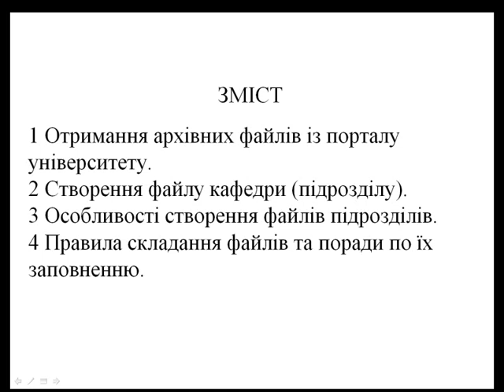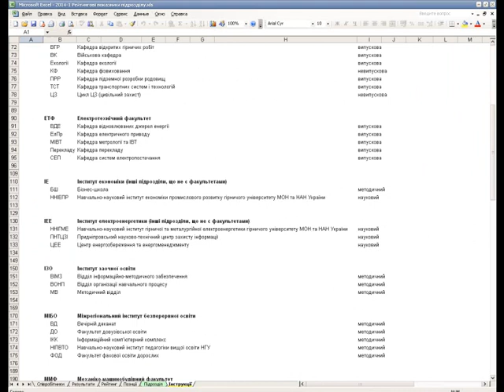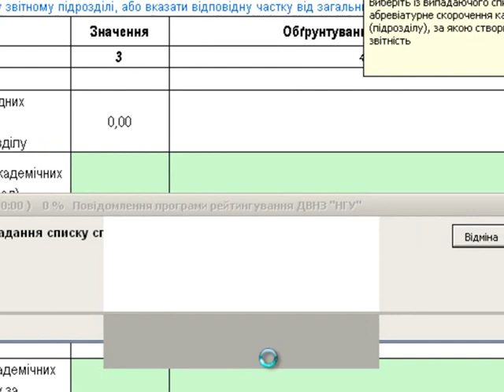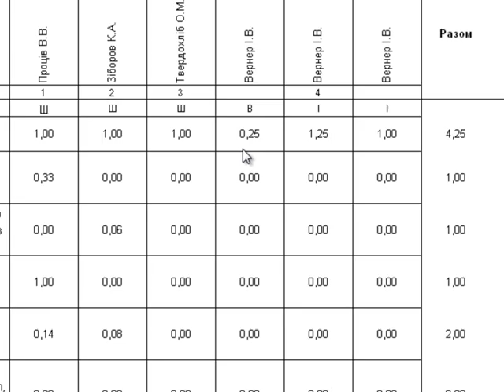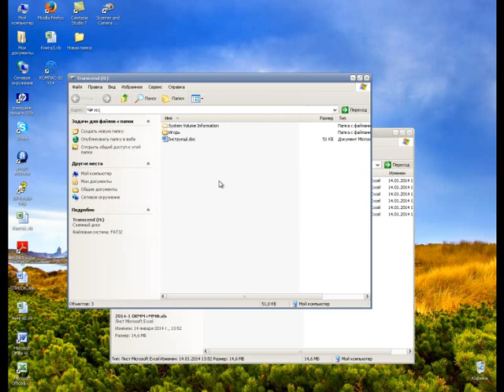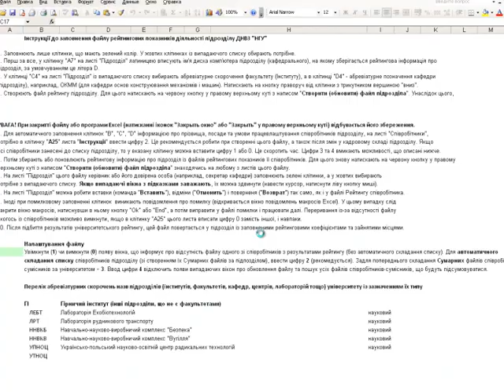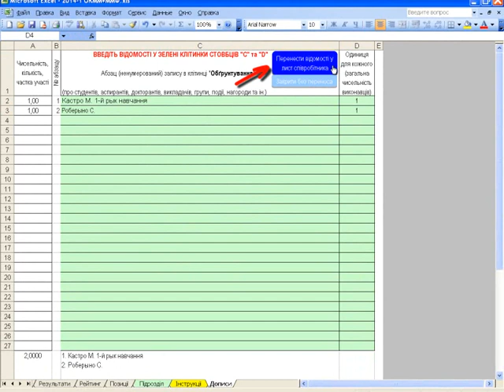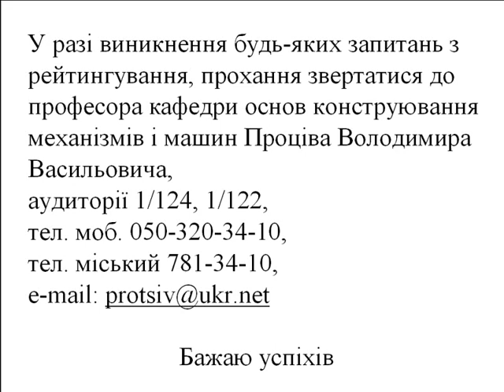Рейтинг кафедр 2014-1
Компьютерная программа ведения рейтинга
(внутренний рейтинг)
Национальный горный университет
Уроки по созданию и наполнению данными файлов кафедры

Научные конференции: sci-forum.net.ua